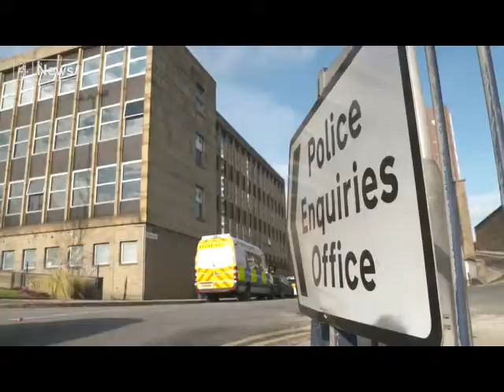Tommy Robinson says, Racist White targeting CSE Abuse gangs "operating all over Britain".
Some bad language off weirdos.